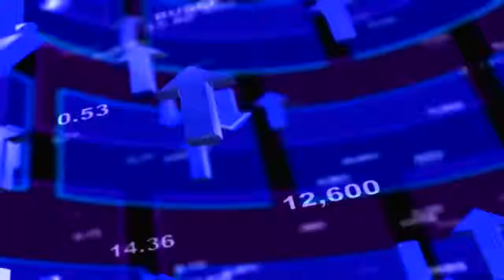Proč jsme si koupili Pegas Nonwovens II.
Je to strategická investice, nebo tento podíl má spekulativnější charakter a zůstane zachována atraktivní dividendová politika?  Zcela otevřený a exkluzivní rozhovor s Janem Sýkorou, ředitelem Wood & Company, která vlastní skoro 7 procentní podíl v Pegas Nonwovens. Mimo jiné se dozvíte pohled nového minoritního vlastníka na aktuální hospodaření a zadlužení tohoto druhého největšího výrobce netkaných textilií v Evropě.